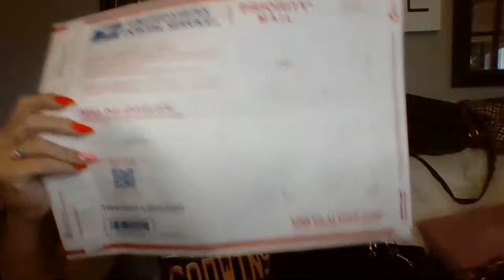BOMB Designer BAG SALE! To Die For Purses!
If you'd like to purchase an item from this video, please send payment through PayPal to: ADD ITEM PURCHASED AND SHIPPING ADDRESS TO PAYMENT.

FOR MORE PURSE TRIPPIN'...

ALL ITEMS ARE PRE OWNED
US SHIPPING ONLY
                             🌷🌷🌷AVAILABLE🌷🌷🌷

. PALOMA PICASSO: $85 plus $8 shipping
. MARC JACOBS: $75 plus $8 shipping
. COACH Black Jacquard Signature Satchel: $85 plus $8 shipping
. PHILLIP LIM Studded Wallet: $75 plus $8 shipping